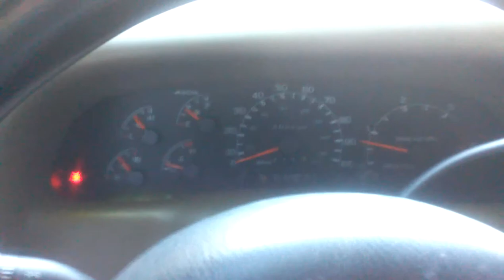Dp tuner-2-80hp eco tune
changing gears